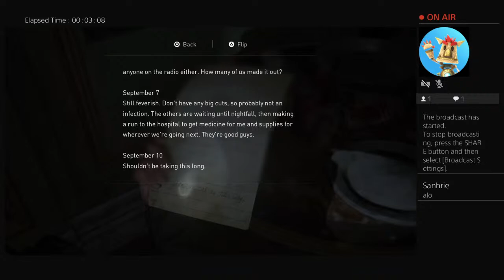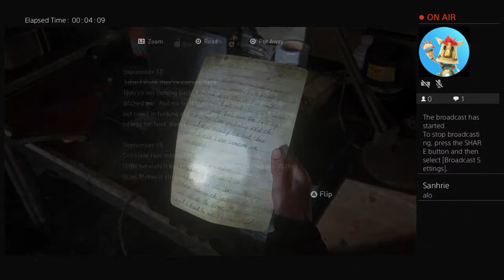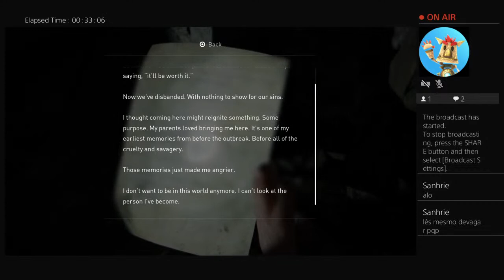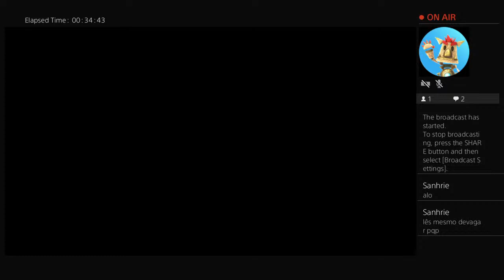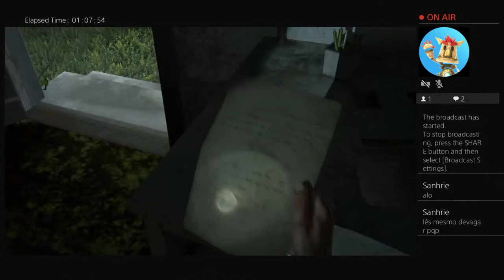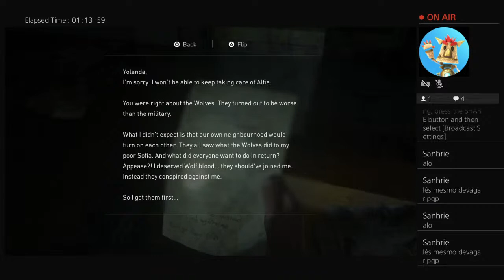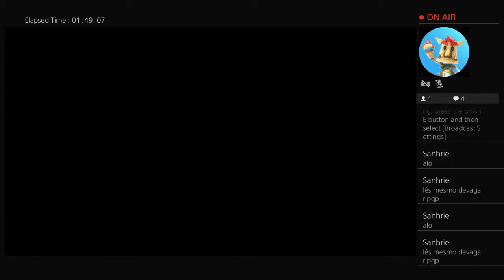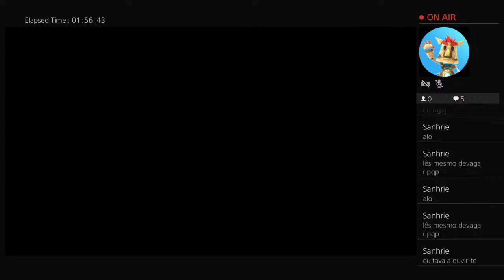Sagoruzemo's Live PS4 Broadcast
The most reliable of guys